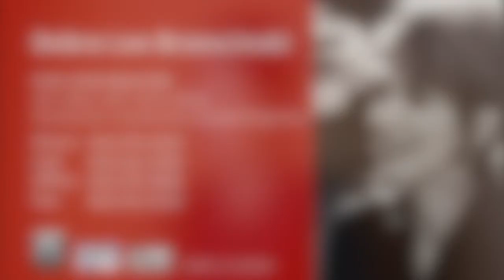Debbie Brzescinski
Meet REALTOR®, Debbie Brzescinski.